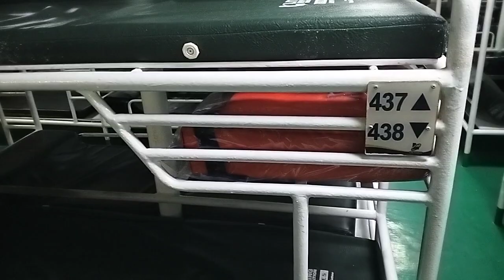The crossing across the seas which separate Jagna and CDO ports for about 6:00hrs leaning on bed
Sleeping on a series of beds on board lite ferry from Jagna port bound to CDO port with waves enough to push up and down the vessel, excitement and worries was at place